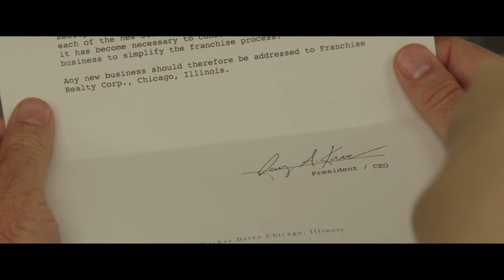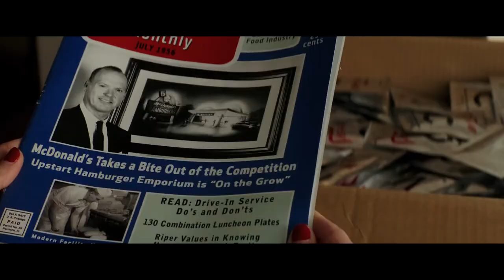The Founder (2016) Movie Clip 8 (Channel V Clips)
The true story of how Ray Kroc (Michael Keaton), a struggling salesman from Illinois, met Mac (John Carroll Lynch) and Dick McDonald (Nick Offerman), who were running a burger operation in 1950s Southern California. Kroc was impressed by the brothers' speedy system of making the food and saw franchise potential. Kroc soon maneuvers himself into a position to be able to pull the company from the brothers and create a multi-billion dollar empire.

Provider
Weinstein Co.

Release date
2016

Running time
1:55:19

Audio
English

Actors
Michael Keaton, Nick Offerman, John Carroll Lynch, Linda Cardellini,
B. J. Novak

Director
John Lee Hancock

Genres
Biography, Drama